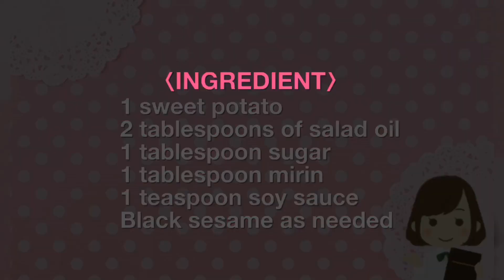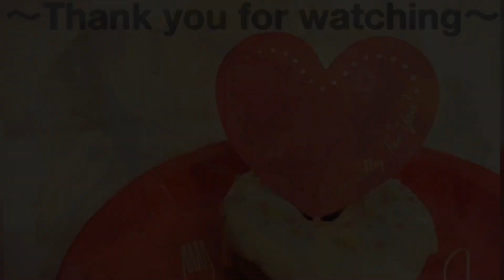電子レンジで時短！『揚げないカリカリ大学芋』の作り方Non-fried candied sweet potatoes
【レンジで時短！揚げない大学芋】
今回作ったのは、さつまいもレシピの定番の『大学芋』です！レンジを活用し時短に、そして揚げずにヘルシーに作りました。
まず先に、さつまいもだけをレンチンして柔らかくしておくことでかなりの時間短縮！
柔らかくしたさつまいもを、フライパンで大さじ2の油で揚げ焼きしていきます。使用する油を最小限に抑えてヘルシーでお手軽な大学芋に仕上げました。
揚げ物は、大量に油を使うので手間もかかるし片付けも一苦労！でも、揚げ焼きにすればかなり楽チン！
それでも、カリッとしていてホクホクでとっても美味しく出来上がるので、ぜひお試しください。

〈材料〉
さつまいも 中1本
黒ごま 適量

【Non-fried candied sweet potatoes】
What I made this time is "classic potato", a classic sweet potato recipe! We made it in a short time with the range, and made healthy without frying.
First of all, considerably shortening time by lentin and soften only sweet potatoes!
I will fried sweet potatoes fried with oil of 2 tablespoons in a frying pan. Minimize the amount of oil used, making it a healthy and easy university potato.
Deep-fried foods require a lot of labor because they use a large amount of oil and it is hard to clean up! But, if it is fried grilled, it is pretty easy chin!
Still, it is crispy and it is very delicious with hokuhoku, so please try it.

〈INGREDIENT〉
1 sweet potato
2 tablespoons of salad oil
1 tablespoon sugar
1 tablespoon mirin
1 teaspoon soy sauce
Black sesame as needed